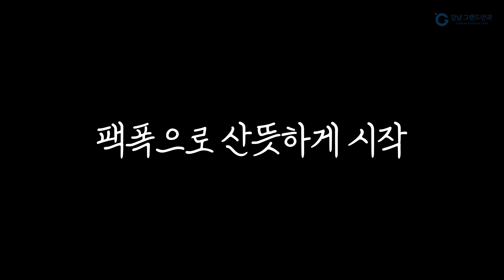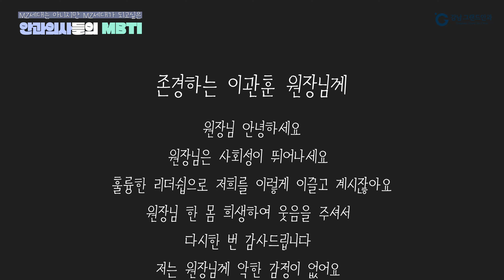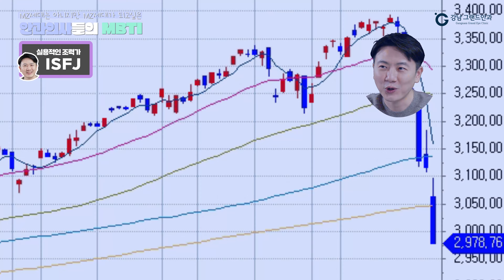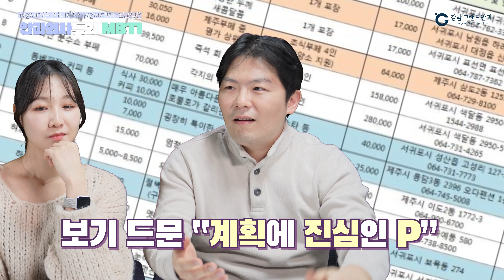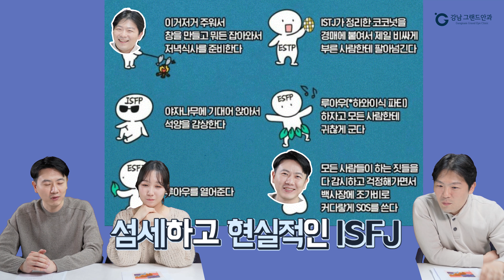[강남그랜드안과] 역대급 캐미 폭발하는 의사들의 MBTI 성격유형검사✌너무 정확해서 소오름🤣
MZ세대는 아니지만 MZ세대가 되고 싶은 의사들의 mbti 성격유형검사!
과연 ISTP와 ISFJ 두 원장님의 궁합은. ?
뒤늦게 MBTI 지옥에 빠져버린 원장님들의 대환장(?)캐미😁

♥진심으로 다가가 실력으로 보여드리겠습니다♥

✔오시는 길 : 서울특별시 서초구 서초동 강남대로 363 강남타워 4층,5층
 (강남역 5번 출구 바로 앞)

😉안과질환에 대해 궁금한 사항이 있으시다면 댓글로 남겨주세요!
이관훈, 이영섭 원장님이 직접 여러분의 질문에 해답을 드립니다.😉